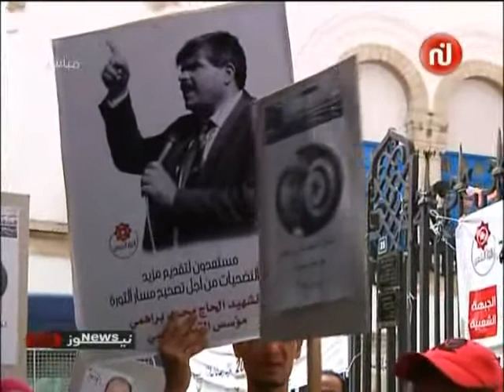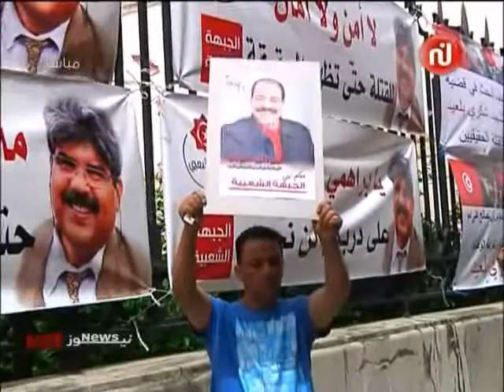تأجيل النظر في قضيّة إغتيال شكري بلعيد إلى 4 جوان المقبل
نشرة الأخبار على نسمة 21/05/2014